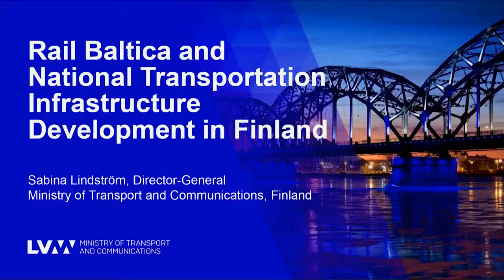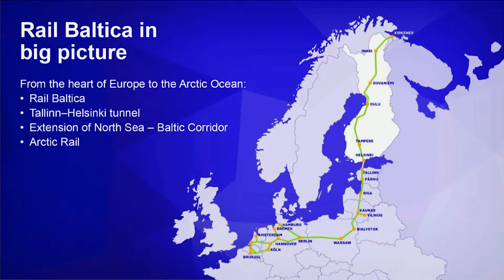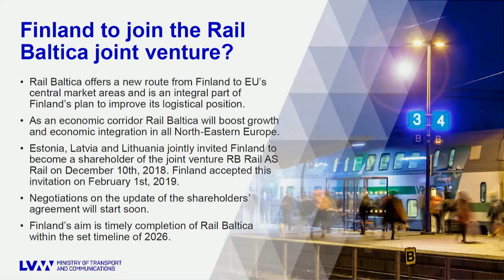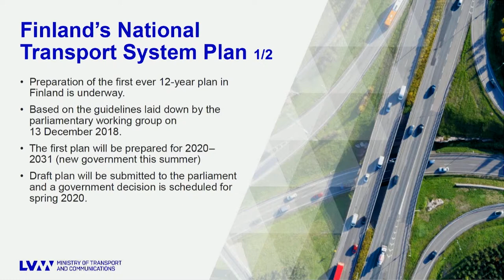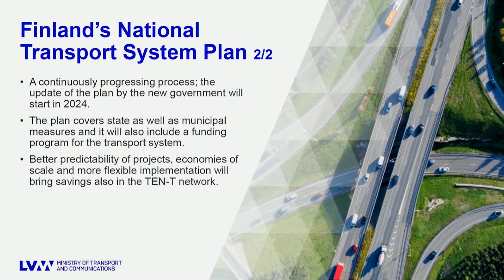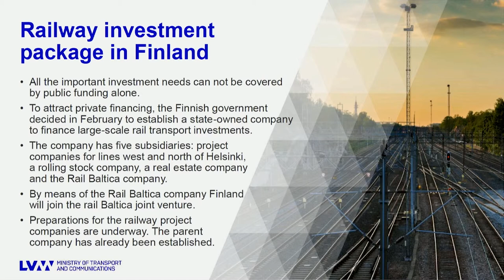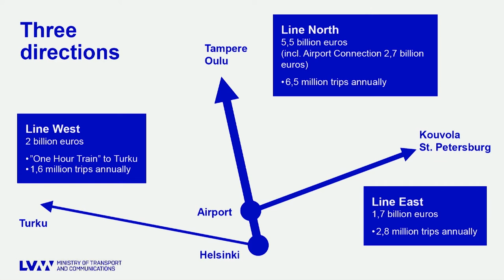S Lindström: RB and national transportation infrastructure development in Finland | RBGF 2019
The last session of the Day 1 was dedicated to the Rail Baltica beyond Baltics, looking at Poland and Finland. The second speaker of the session was Ms. Sabina Lindström,  Director from Networks Department, Ministry of Transport and Communications of Finland

The Rail Baltica Global Forum brings together executives and decision makers with rail, logistics and economics experts as well as potential suppliers from across Europe in a two-day event. With nearly a thousand anticipated participants, the Global Forum is the place to be for those who are instrumental in building faster, safer and greener European transport network.